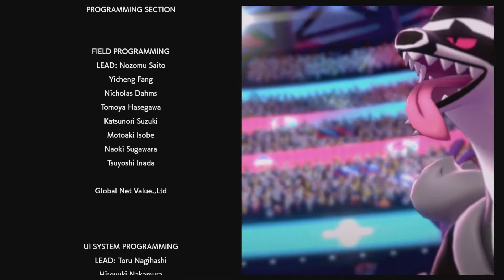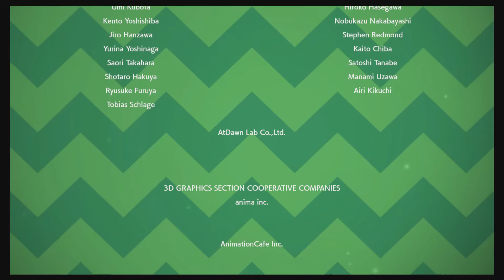Pokemon Sword PT. 13 The End?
Is it finally over?